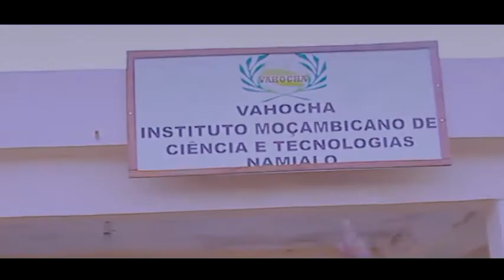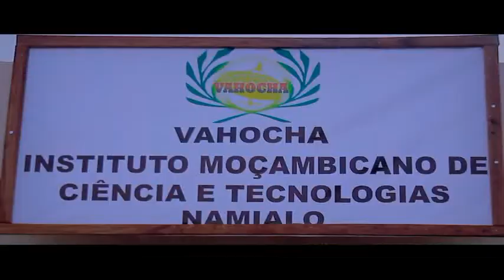FITO P ESTODT VCD CONSOLATA VCD DVD 2016 YAZ W BW